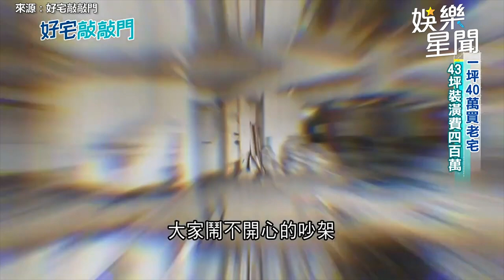名模轉戰電商賺爆！砸千萬買房40年老宅 「400萬裝潢」曝光超貴氣｜三立娛樂星聞